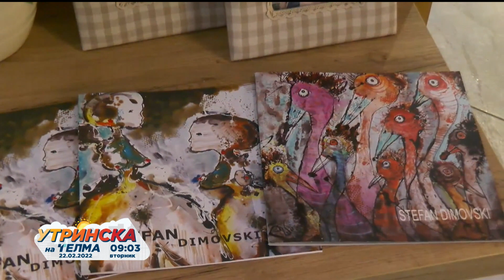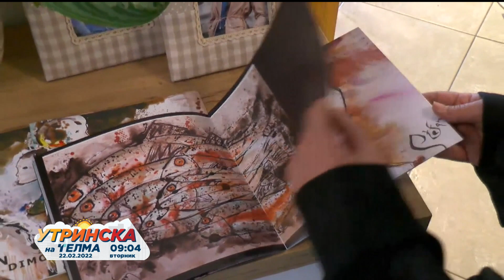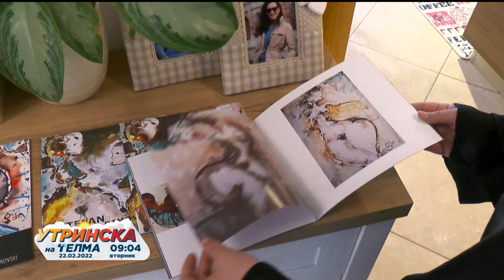Стефан Димовски 22.02.2022